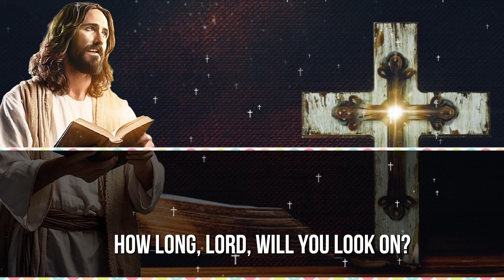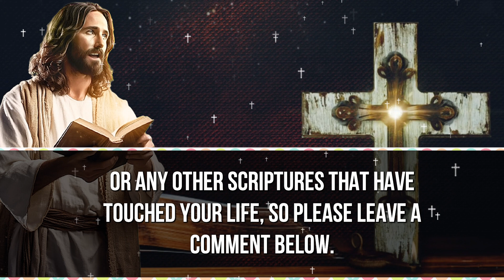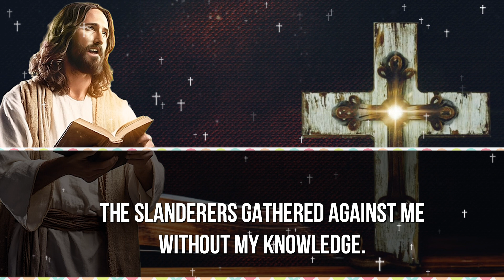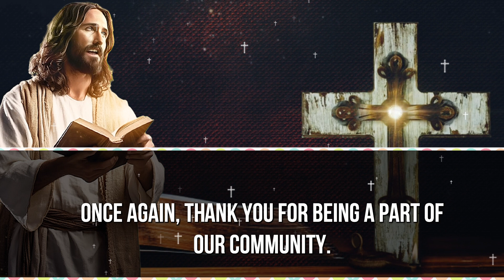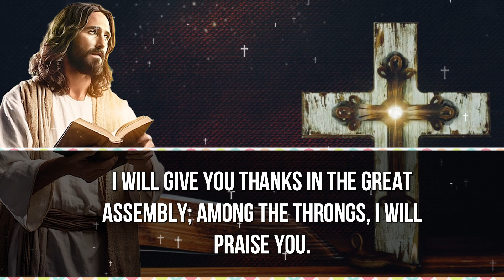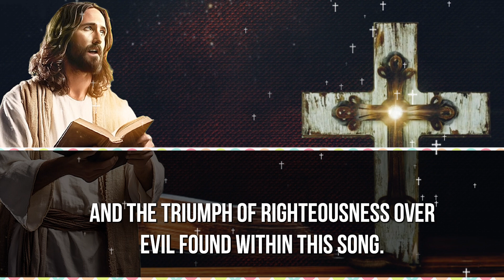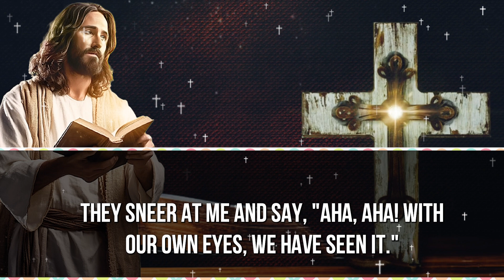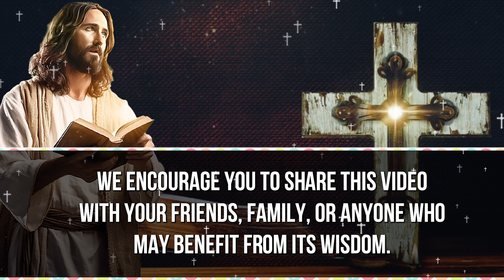Psalm 35 - Power Of God Protection against Evil and Enenemies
Welcome to Prayer From Psalm 91, a channel dedicated to Christian prayers and devotions. Our mission is to help people cultivate a deeper relationship with God through daily prayer, testimonies and reflections.